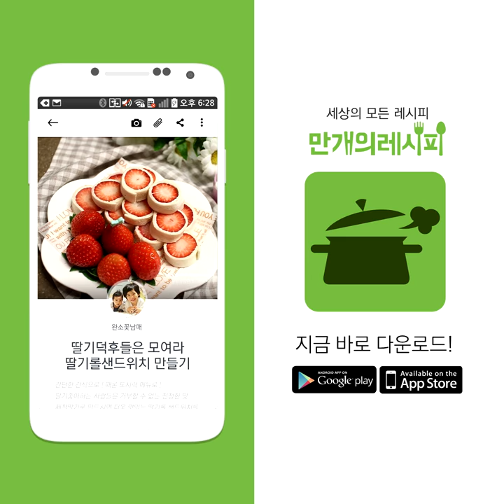뜨끈한 술안주로 딱!우럭 매운탕☆[만개의레시피]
뜨끈얼큰시원 매운탕에는 소주가 빠질 수 없디!
매운탕&소쥬~언제나 바람직&먹음직♥